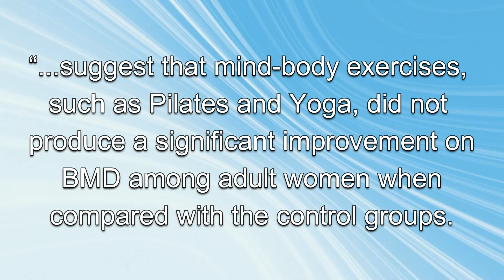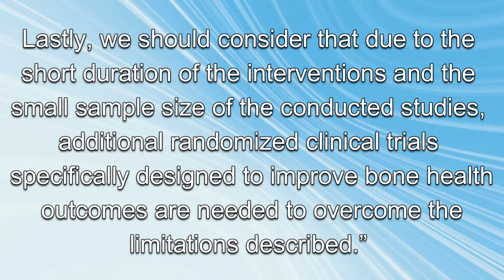Is Yoga, Pilates, or Weightlifting the Right Choice for Boosting Bone Strength?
Many individuals turn to Pilates or yoga in hopes of strengthening their bones, but does the scientific evidence support these claims? Tune in to this enlightening video as we analyze a meta study that disputes the benefits of Pilates and yoga for bone mineral density. Additionally, we provide a comprehensive overview of alternative exercises suitable for individuals with osteoporosis, complete with their pros and cons. Don't miss this valuable discussion on optimizing bone health!